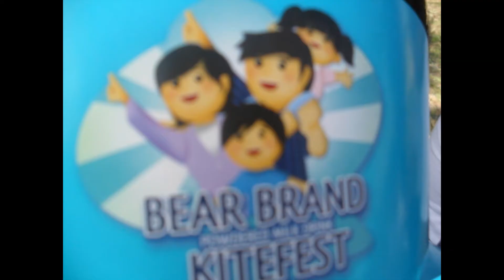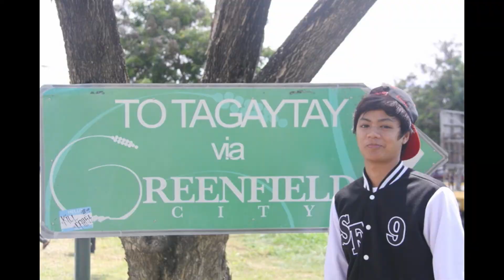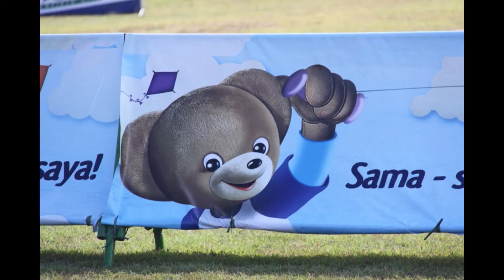Bear Brand Kite Festival 2012 ( APOLO )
This was taken at Greenfield City, Laguna.